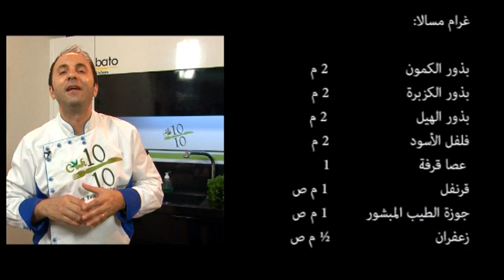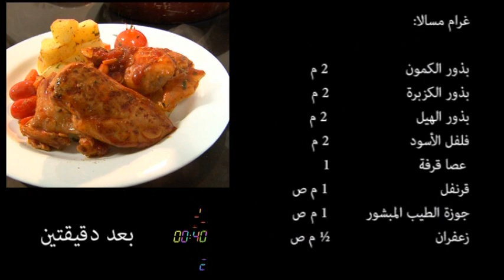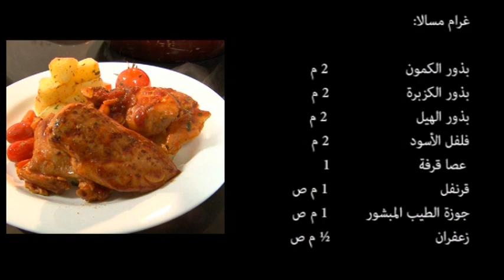أفضل دجاج تندوري هندي، مع تحضير بهارات المسالا في البيت, يعني الوصفة كاملة ومتكاملة/Chicken Tandoori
chefcz المكونات في الفيديو Best INDIAN Tandoori Chicken with MASSALA taste
الشيف_شادي_زيتونة Make the Massala pepper at home

 أسرع طريقة وطعم المسالا الصحيح/ جربوا الوصفة ومش رح تندموا